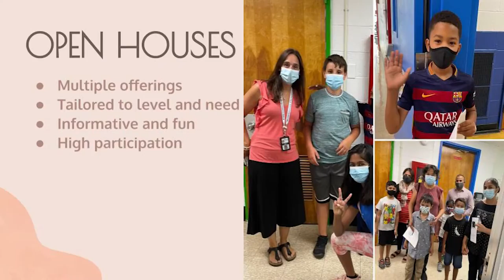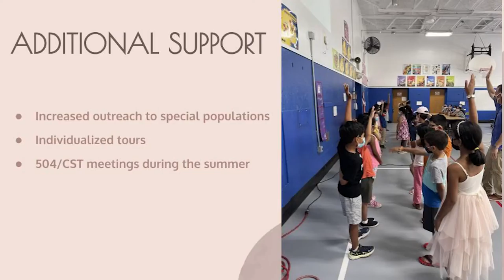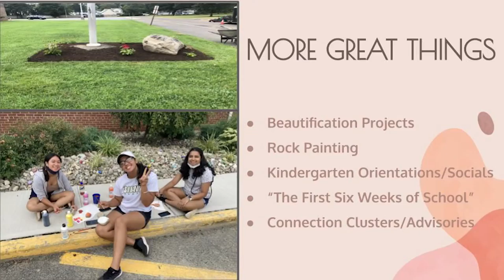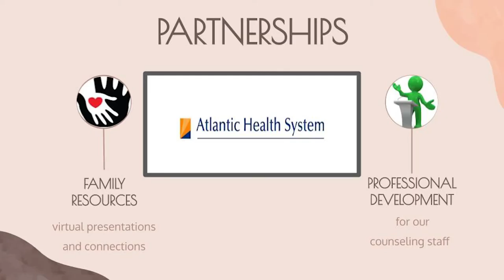Mental Health and Wellness Overview